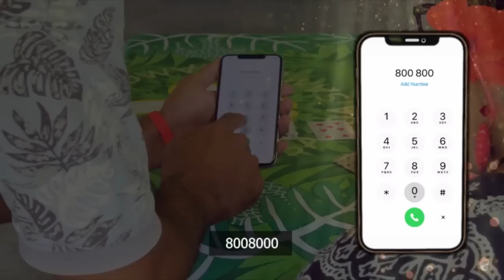Aotelega o Tala Fou - Aso Sa 22 Me 2022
0:15 Aso Lua 24 Me 2022: Lipoti a le Komisi Suesue mo le Susuga a Tuilaepa Sailele Malielegaoi ma Leailailepule Rimoni Aiafi.

2:20 Faatu se matatia i upu fai ole Palemene o Samoa

4:27 Toe tatala Samoa mo le malaga mai a tagata mai fafo ia Aukuso

6:12 Ah Liki Wholesale

6:43 Faamavaega a le Faalapotopotoga o le Au Tausi Soifua a Samoa, ma le afioga ia Faagasealii Sapo'a Feagia'i

7:48 Faamaui i tua le suafa o Sooalo Mene mai le faiga palota laititi mo Gagaifomauga 2